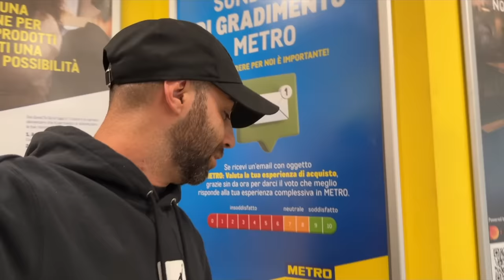TORTILLA CHALLENGE FINITO MALE in STREAM HOUSE 2.0.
In questo nuovo divertente e epico video nella stream house 2.0 sfido teknoyd in una TORTILLA CHALLENGE che farà ridere tantissimo perchè non riusciamo a venirne a capo. I VIDEO DELLA STREAM HOUSE SONO UN SVAGO DIVERTENTE PER NON PENSARE AI PROBLEMI DELLA VITA